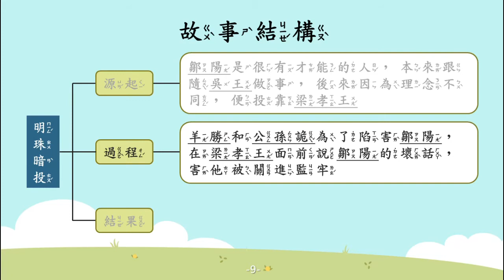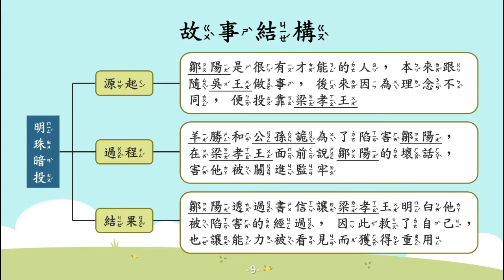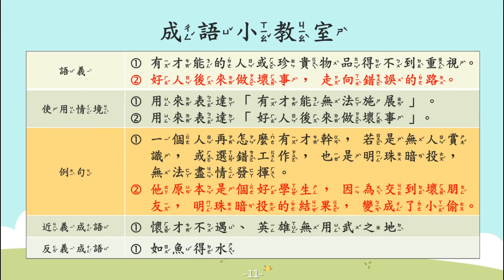明珠暗投【成語故事系列】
【明珠暗投】
形容珍貴的東西落入不懂價值的人手裡，而得不到賞識或珍愛。

【故事摘要】
漢朝時期，有一位很有才能的人，名叫鄒陽。

他原本跟隨吳王做事，卻因為與吳王理念不合，而投靠到梁孝王身邊，受到很好的待遇。

梁孝王身邊的兩位門客羊勝和公孫詭，因為不滿鄒陽的才能勝過他們，便在梁孝王面前說鄒陽的壞話，害他被關進監牢。

鄒陽不想平白無故的背負罪名，就在監牢裡寫了一封信給梁孝王，希望透過書信讓梁孝王明白他被陷害的過程。

梁孝王看完書信後，明白了事情的經過，覺得很感動，便趕緊將鄒陽從監牢釋放，並賜予他極高的榮譽。